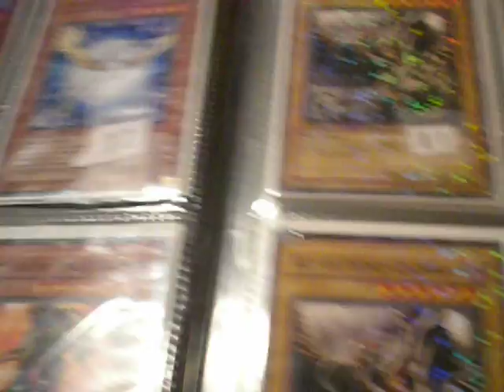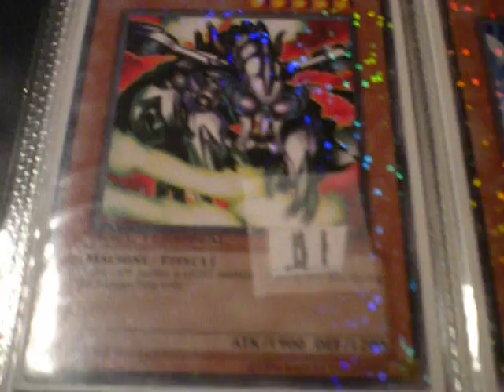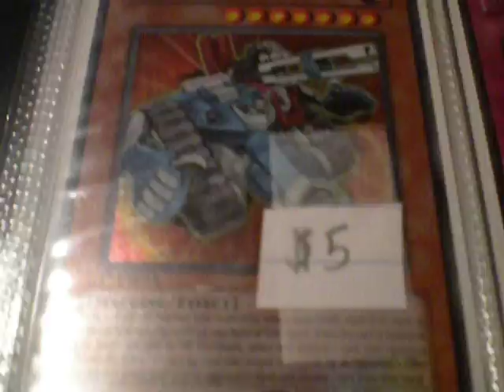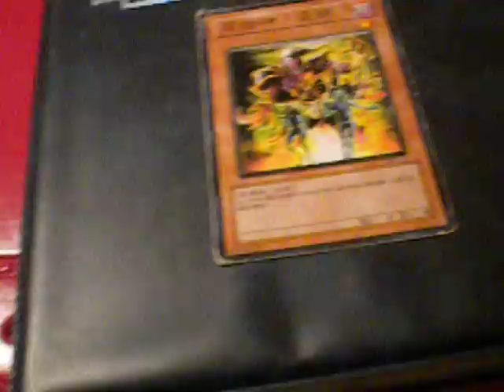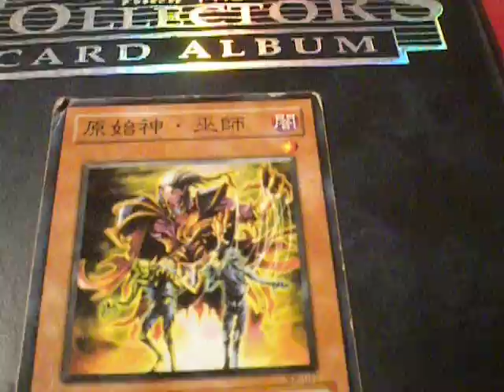Sales Binder, HIGHEST PRICE SIX DOLLARS!